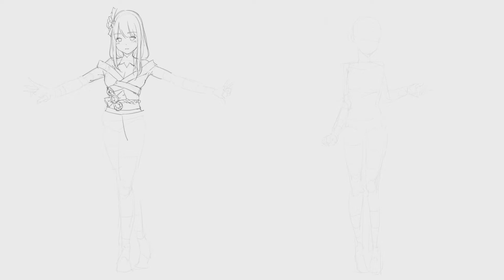毎日スケッチ挑戦_262日 (雷電将軍 八重神子 原神 )